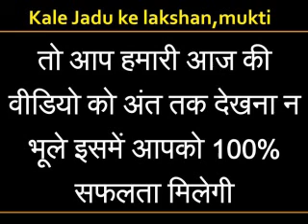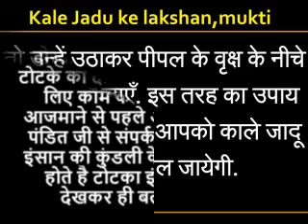Kale Jadu ko Khatam ka Totka | Kale Jadu ki Pehchan | Kaise Jane kisi Ne Kala Jadu Kiya Hai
Kale Jadu ko Khatam ka Totka | Kale Jadu ki Pehchan | Kaise Jane kisi Ne Kala Jadu Kiya Hai | Love Guru Mk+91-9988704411
Dosto aaj aap es video me jaan sakte hai black magic specialist dwara bataye gaye Kale Jadu ke Lakshan in Hindi jiske saath agar aapko bhi lagta hai ki aapke ghar me ya aapke hi upar kisi ne kala jadu kiya hai or aap ose dur karna chahte hai to aap soch rahe hai How to Remove Black Magic? To fir aap black magic specialist ke ye upay ko jaan sakte hai or kale jadu ko jad se khatam kar sakte hai.agar aapke man me soch hai kala jadu kaise dur kare to aap hamari video me ye upay ek baar jarur jane.

2.Photo se Vashikaran ke Totke | Photo se Kare Kisi ko Bhi apne Vash me | Love Guru Mk

3.Ladki ko Apne Vash mein Kaise Kare | Kisi Ladki ko Patane ke Tarike Hindi me | Girl Vashikaran